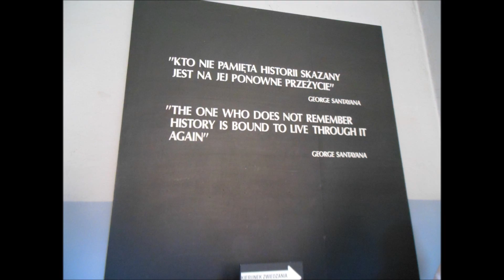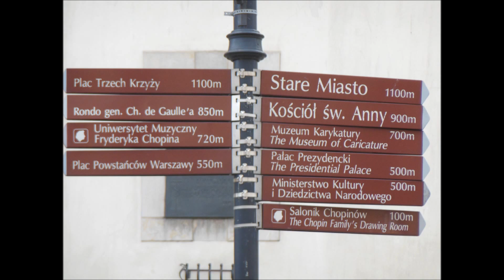Poland - Krakow & Warsaw Sightseeing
Citytrip to Krakow and Warsaw in July 2013.